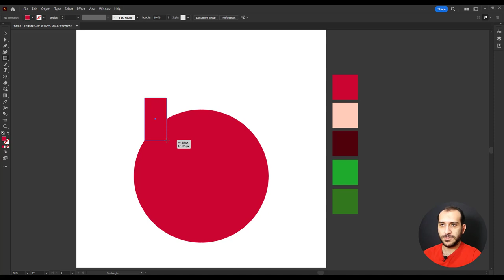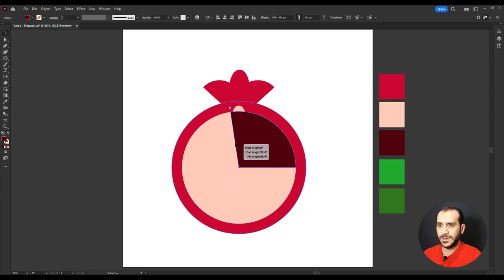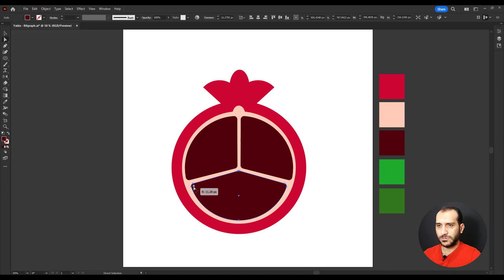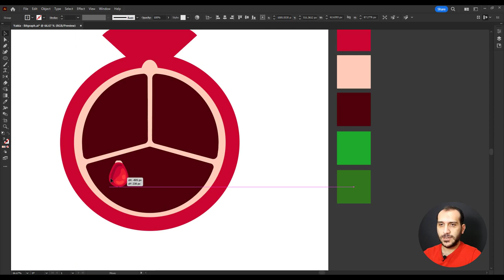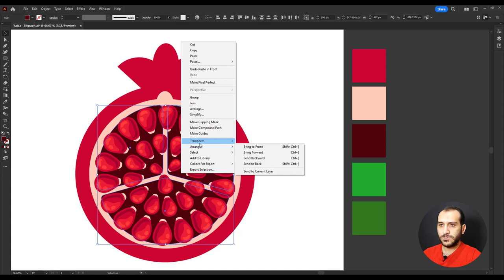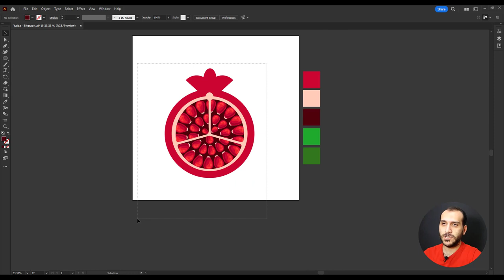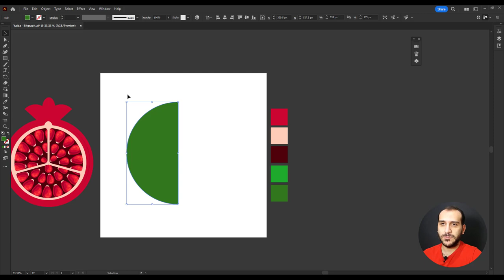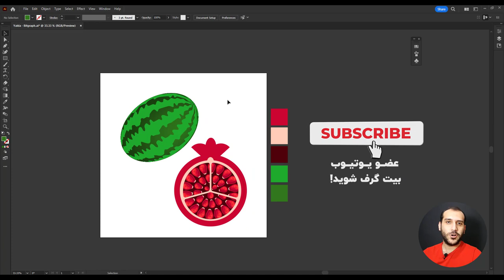آموزش ایلاستریتور: شب یلدا به سبک ایلاستریتور | طراحی انار و هندوانه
شب یلدا نزدیک است و ما در این ساعت از بیت گرف قصد طراحی انار و هندوانه شب یلدا را داریم که با استفاده از نرم افزار ایلاستریتور و به صورت حرفه ای آن را طراحی می کنیم. پس در فیلم آموزش شب یلدا به سبک ایلاستریتور با ما همراه باشید.

آموزش طراحی انار و هندوانه شب یلدا در ایلاستریتور

در این آموزش به طراحی انار و هندوانه در ایلاستریتور به مناسبت شب یلدا می پردازیم. با یادگیری تکنیک های ساده اما در عین حال حرفه ای که در این آموزش یاد می گیرید، به راحتی می توانید در زمان کوتاه برای کارفرمایان، دوستان، آشنایان و حتی برای خودتان آبجکت ها و کاراکترهایی که مربوط به شب یلدا هستند را در نرم افزار محبوب ایلاستریتور طراحی کنید. در شب های نزدیک به یلدا سفارش کارهایی با موضوع یلدا را دریافت می کنید و چه خوب می شود اگر که با استفاده از این آموزش بیت گرف در نرم افزار ایلاستریتور به صورت وکتوری بتوانید طرح های دلخواه تان را ایجاد کنید و در پوسترها و بنرهایی که به شما سفارش داده شده است استفاده کنید. ما در این آموزش ابتدا به سراغ طراحی انار شب یلدا می رویم و دونه دونه ابزارهای موردنیاز ساخت یک انار زیبا را معرفی می کنیم و شما به صورت خیلی ساده با روند طراحی آن از صفر آشنا خواهید شد. در حین طراحی نکاتی را جهت بهتر شدن طرح تان ذکر می کنیم که در صورت اجرای این نکات، شاهد نتایج بهتری در کار نهایی خواهید بود. در ادامه به سراغ طراحی هندوانه شب یلدا می رویم و با یک روش حرفه ای و سریع آن را طراحی می کنیم تا بتوانید از این بعد در پروژه هایی که دارید از این روش برای طراحی هندوانه استفاده کنید. این روش علاوه بر این طراحی، در بقیه طرح هایی که در آینده قرار است طراحی کنید به شما ایده می دهد تا کارها را سریع تر، آسان تر و زیباتر انجام دهید. بنابراین در این فیلم آموزشی به صورت کامل و در زمان بسیار کوتاهی نحوه طراحی هندوانه و انار شب یلدا را یاد خواهید گرفت و در کنار آن نکات مهمی از نرم افزار ایلاستریتور هم یاد می گیرید که در طراحی های آینده به شما کمک خواهد کرد، پس در این فیلم آموزشی با ما همراه باشید.

فهرست زمان بندی ویدیو:

00:00طراحی انار در ایلاستریتور
07:44طراحی هندوانه در ایلاستریتور

در کانال یوتیوب و آپارات ما عضو شوید:
 / bitgraph​​​​​​​​